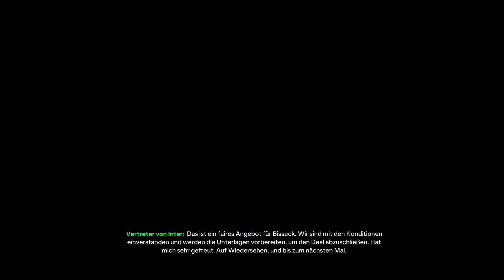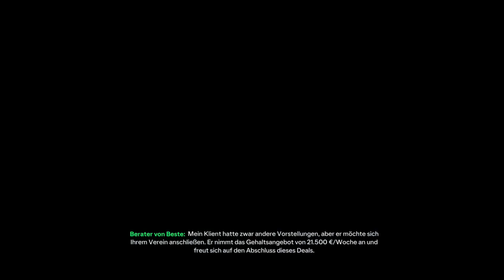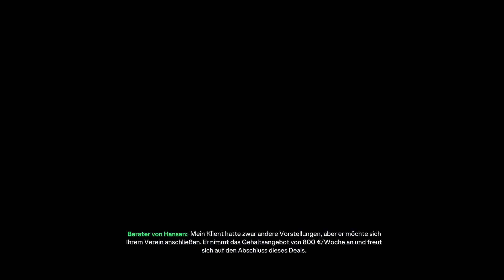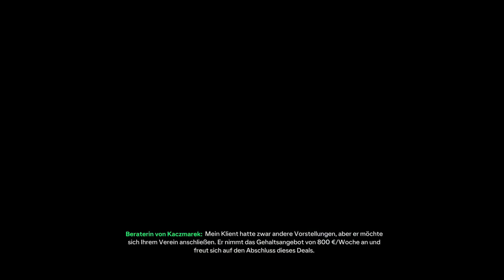EA FC 24: Werder Bremen Karriere ⚽ #26 - UNGLAUBLICHES TRANSFERDRAMA!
Die Trainerlegende "Marcel Seine" ist zurück im Geschäft und er ist gekommen, um Werder Bremen wieder zurück zum Erfolg zu verhelfen. Eine Aufgabe, die wie für ihn gemacht ist!
Seid dabei, wie wir eine abenteuerreiche Karriere mit dem SV Werder Bremen erleben!

- TheSeineTV ♛